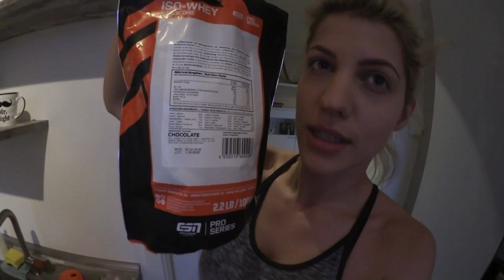SONNTAGSROUTINE ♡ VLOG MIT MEINEM FREUND ♡ Sarah Nowak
HALLO MEINE LIEBEN, DOMI UND ICH HABEN FÜR EUCH SONNTAGS DIE KAMERA EINGESCHALTET UND ZEIGEN EUCH WAS WIR SO ESSEN UND MACHEN. ICH HOFFE ES GEFÄLLT EUCH - VIEL SPAß BEIM SCHAUEN UND LASST EIN KOMMENTAR UND LIKE DA :-)
EURE SARAH ♡

Eiweisshaie ist von ESN - Filmart.de (IsoWheyHardcore trinke ich)

♡ musical.ly: nowaksarah